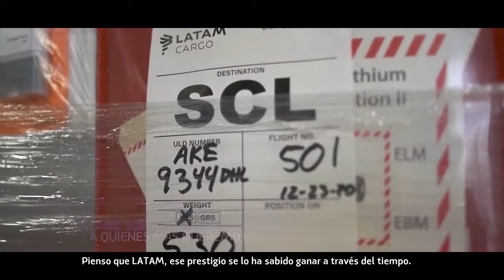LATAM - PRIMERAS VACUNAS EN CHILE